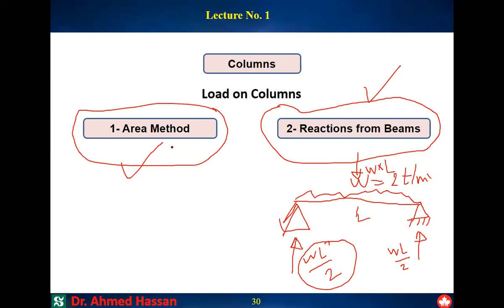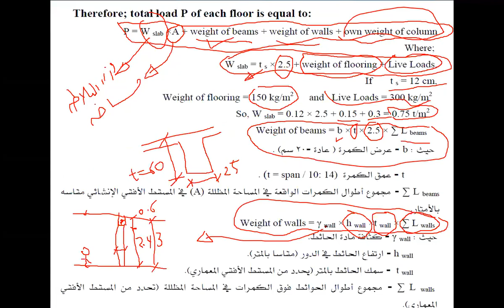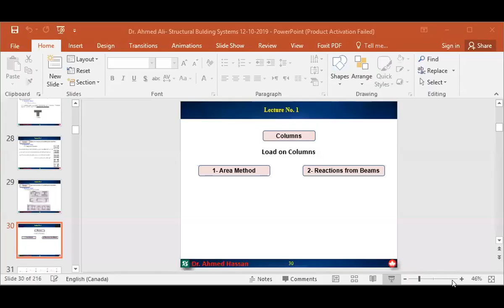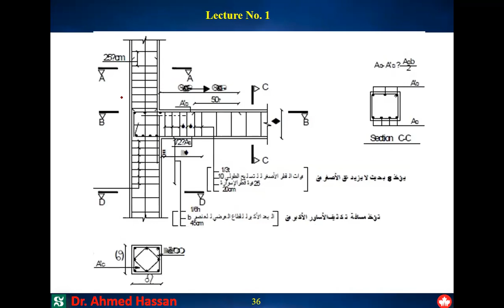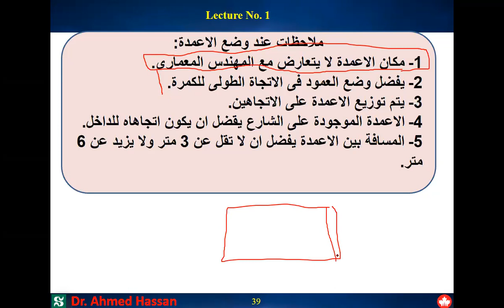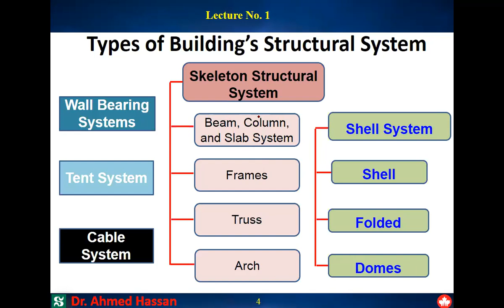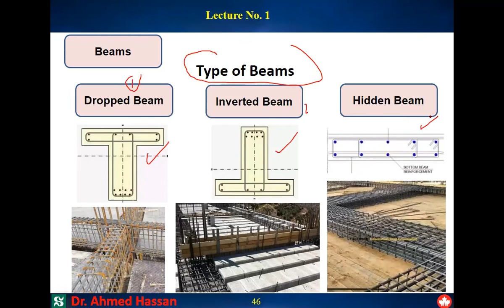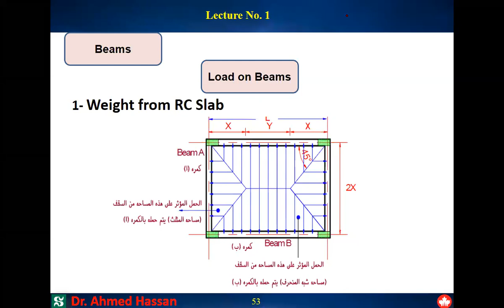ST. Building Sys. 4